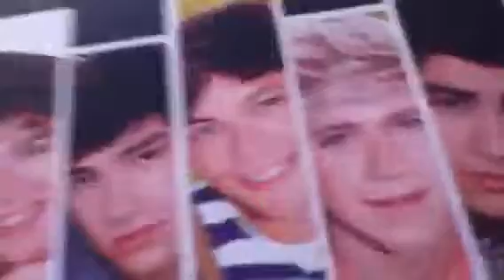Back to school supplies haul 2013